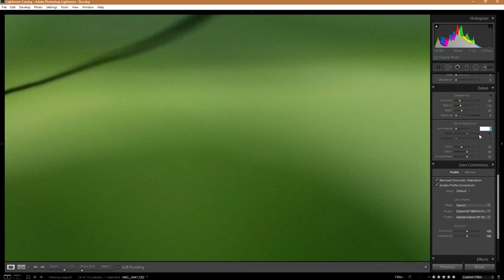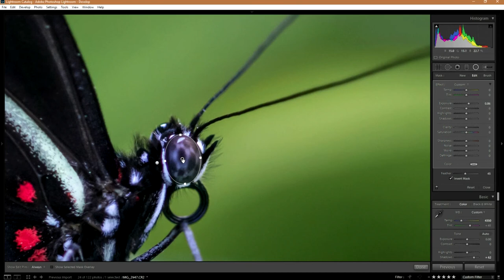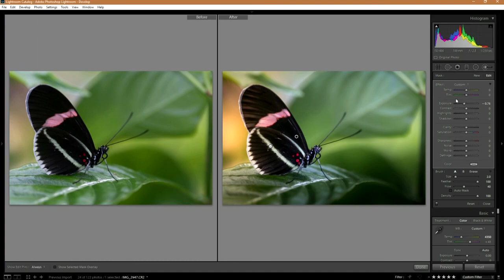Adobe Lightroom editing a butterfly photo (RAW Image). Before and after tutorial.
Today we are going to edit this butterfly photo using Adobe Lightroom 6. Watch this tutorial and see how I edit this raw photo.  Watch how I use the graduated filters and the radial filters to bring more color into the photograph. Also, see how I impact the butterfly's eyes. Let's get started.